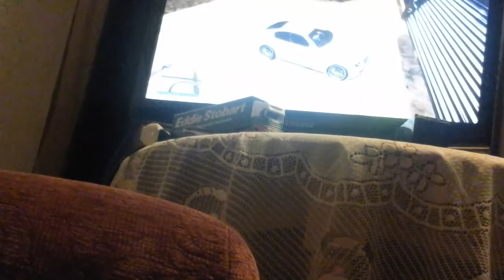Gta 5 online ep1